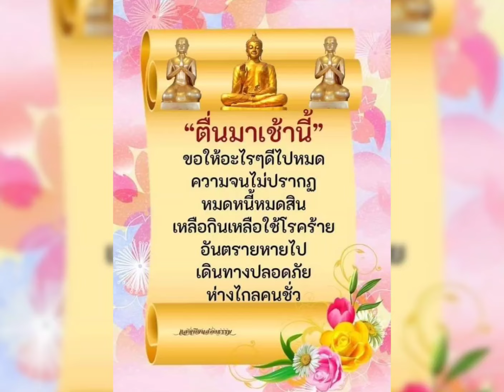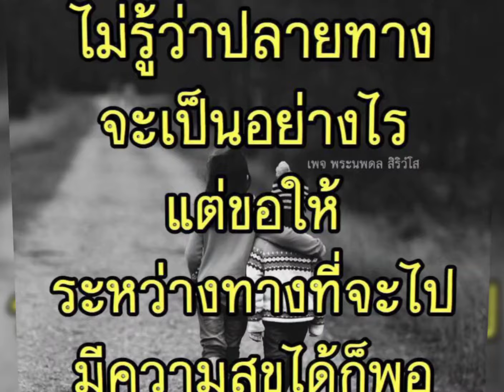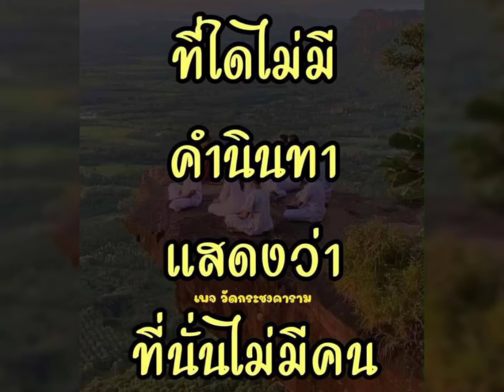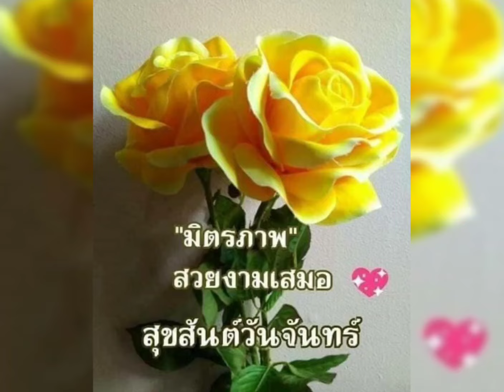Good Morning Monday Home #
Home # Michael Buble #